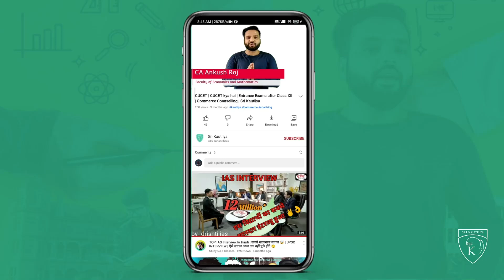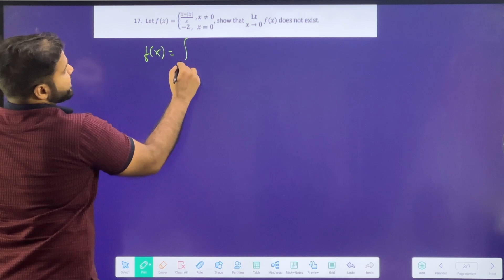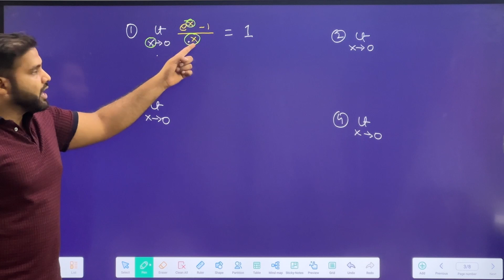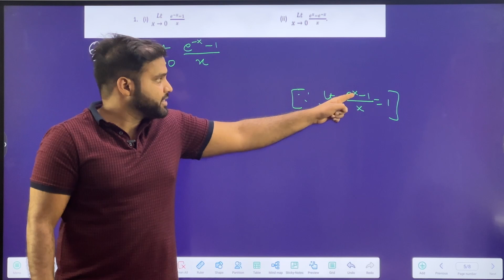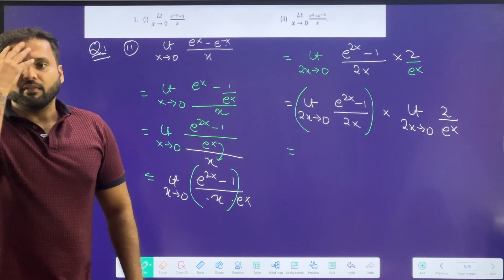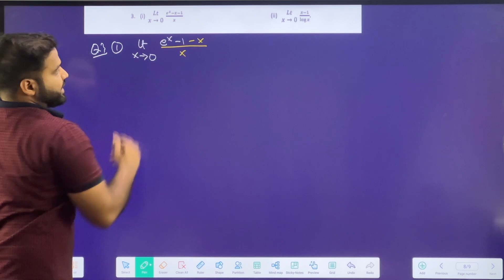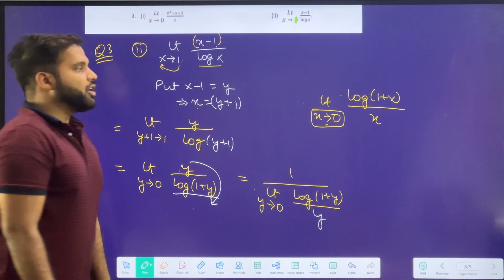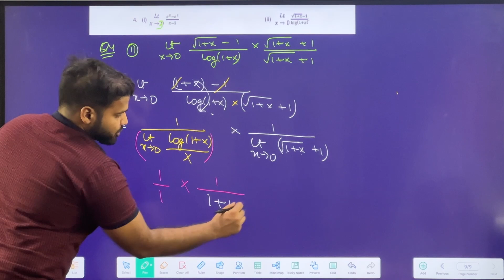Limits & Continuity Ex 10.2(Q1-Q4) Class 11 Applied Maths | How to solve Limits | ML Aggarwal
This is  Lecture 4 of Chapter 10 Limits & Continuity from ML Aggarwal Class XI. It covers Exercise 10.2 of  Limits & Continuity of How to solve limits of Limits & Continuity ML Aggarwal Class 11 Applied Maths which is needed in Applied Maths Class 11 Limits & Continuity portion

We will be bringing many more content on Commerce, Career and Coaching

You can connect with CA Ankush Raj directly on

Limits & Continuity Applied Maths Class 11 ML Aggarwal
Limits & Continuity Applied Maths Class 11
ML Aggarwal Applied Maths
Limits & Continuity Ex 10.1 ML Aggarwal Applied Maths Class 11